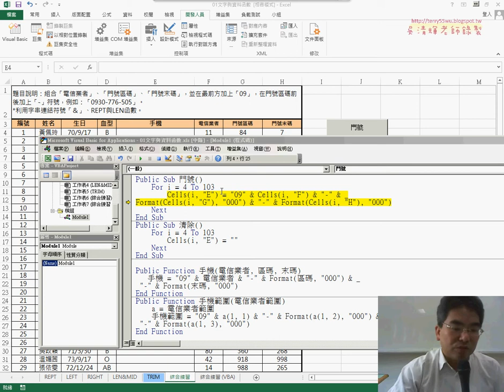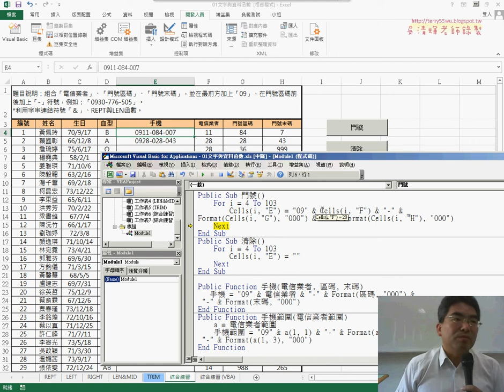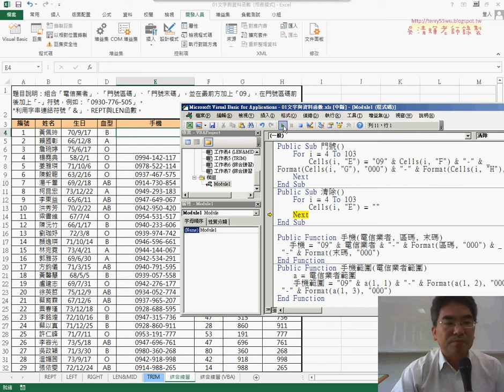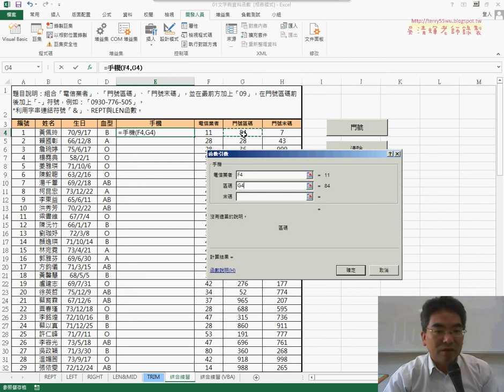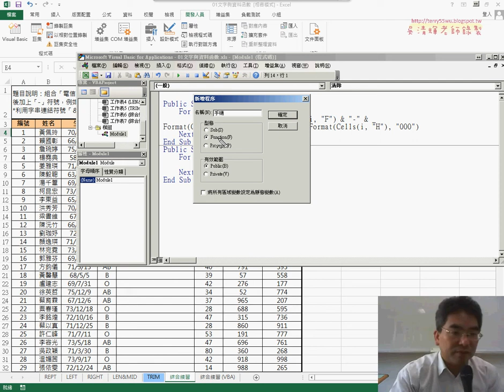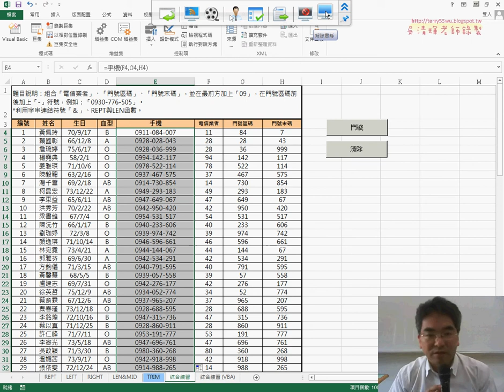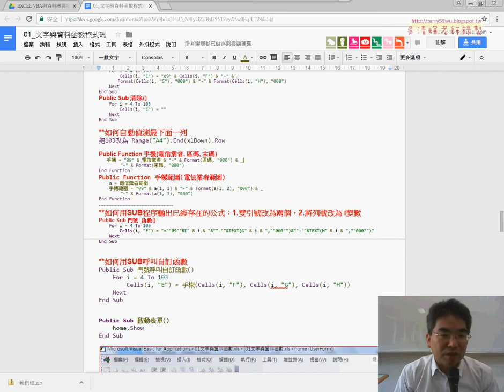10 VBA程序細節與自訂函數